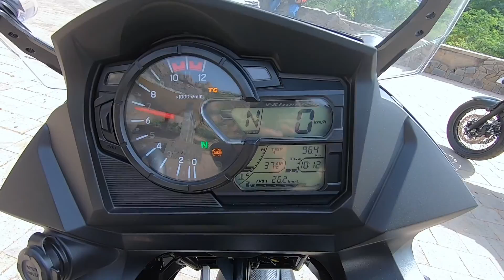2018 Suzuki V Strom 650 XT ABS Stock Exhaust Note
How does a twin-cylinder Japanese adventure tourer motorcycle sound? Listen to the newly launched Suzuki V-Strom 650 XT ABS which rivals the Kawasaki Versys 650. Sounds better than the Versys for sure. What do you think?